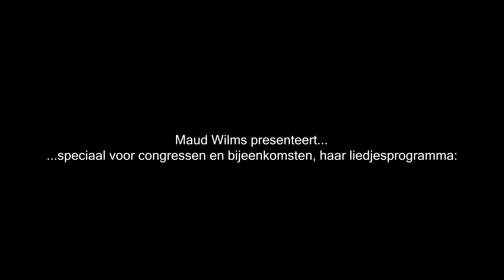Zo gaat Maud's liedjesprogramma er live aan toe!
In deze video, gemaakt door Jort Filmt, kun je zien wat er gebeurt op het podium en met het publiek als Maud met haar band langskomt. Het liedjesprogramma kwam tot stand met een bijdrage uit het Investeringsfondsmuziek 2.